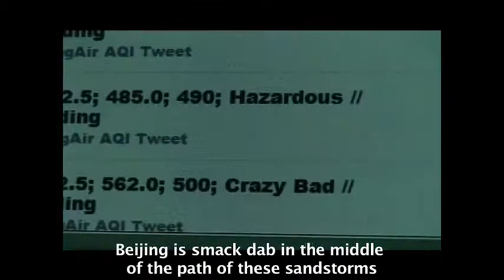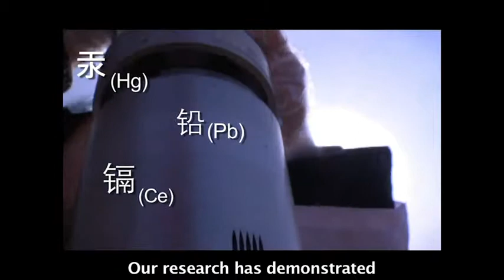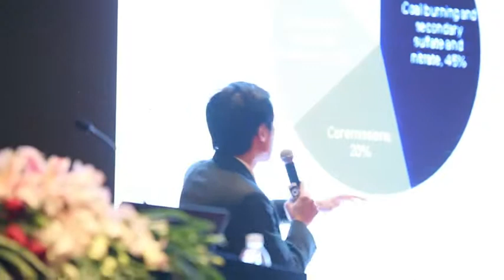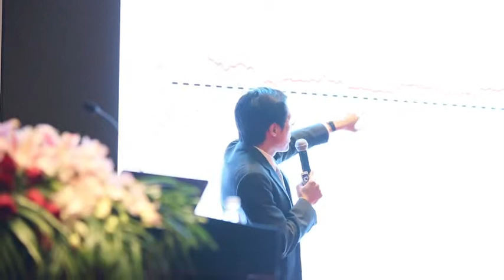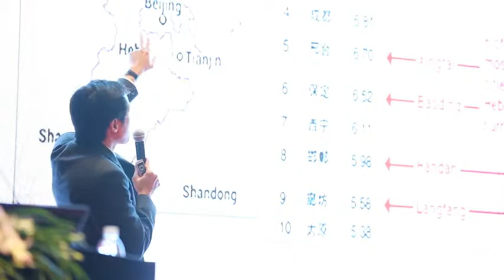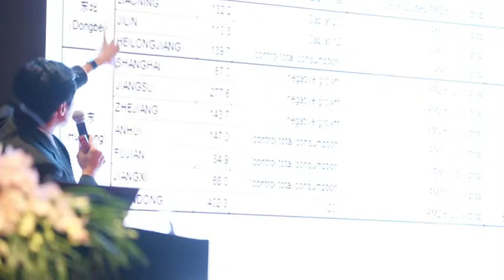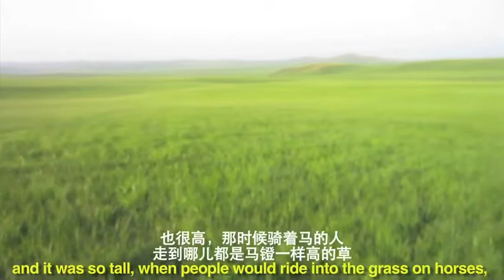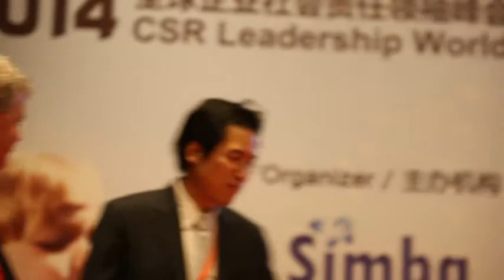1820 Calvin Quek The Financial Side of Sustainability